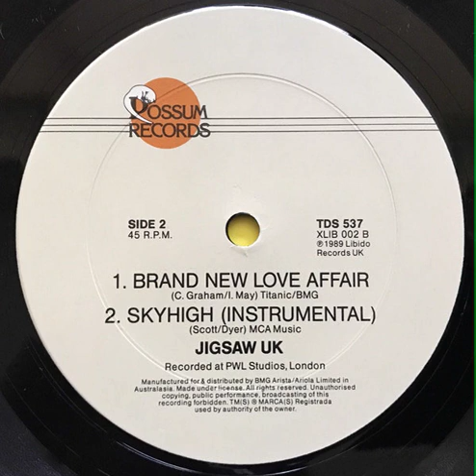Jigsaw - Skyhigh (1989 PWL Instrumental)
Extremely rare instrumental for the 1989 remix by the Mixmaster Pete Hammond, only available on the vinyl edition of the Australasian version of the Maxi-single.

Lyrics:

Blown 'round by the wind
Thrown down in a spin

I gave you love, I thought that we
Had made it to the top
I gave you all I had to give
Why did it have to stop?

You've blown it all sky high
By telling me a lie
Without a reason why

Up, 'round, I've flown
Then down, down like a stone

You, you've blown it all sky high
Our love had wings to fly
We could have touched the sky

If you like the music, please support the artists!!